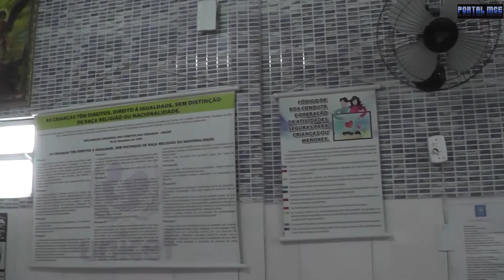Portal MCE - Voluntários da Pastoral do Povo da Rua: um chamado de Deus.